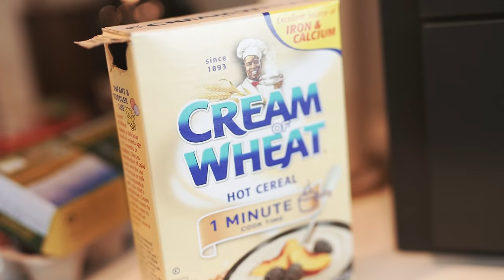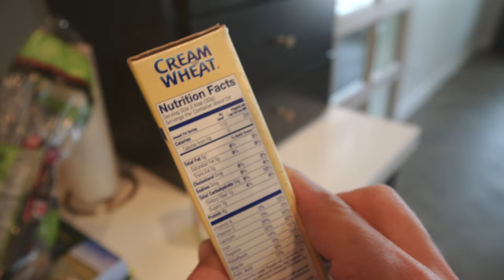MY MORNING ROUTINE 2019💪🏼 || Healthy☀️ Start⏰